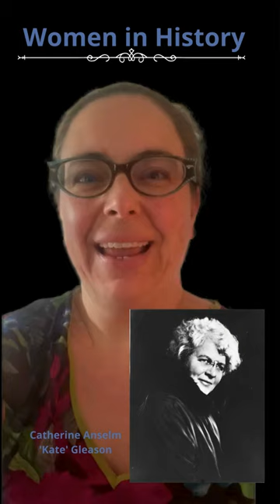Kate Gleason: First Female Bank President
In this video, we delve into the inspiring life of Catherine Anselm ‘Kate’ Gleason, a pioneering businesswoman and engineer who made history as the first female bank president during World War I. Kate Gleason shattered glass ceilings and defied societal norms to achieve remarkable success in a male-dominated industry. Join us as we explore her journey, her accomplishments, and the legacy she left behind as a trailblazer for women in business and engineering.
Don't miss this fascinating look at the incredible story of Kate Gleason, a true trailblazer and role model for aspiring female leaders everywhere.

history, Homeschooling, Conversation.

In a time when women were rarely seen in leadership roles, Catherine Anselm 'Kate' Gleason broke barriers as the first female bank president during World War I.

Catherine Anselm 'Kate' Gleason, born in 1865 in Rochester, New York, was a pioneer in business and engineering. She inherited her father's mechanical aptitude and entrepreneurial spirit and quickly proved herself with her technical expertise and business acumen.

Gleason demonstrated remarkable leadership in the business world, becoming the president of the First National Bank of Rochester during World War I. Her tenure was marked by innovation and sound financial management, contributing to the bank's stability during a tumultuous period. Gleason's success challenged prevailing attitudes about women's capabilities in business and paved the way for future generations of female leaders.Gleason was posthumously inducted into the National Women's Hall of Fame in 2000, cementing her place as a pioneering figure in American history.

Card:
Women continue to be underrepresented in management roles in the U.S. workforce, and female managers continue to earn less than male managers. In 2021, women working full-time earned an estimated 76 cents for every dollar that men earned across all industries, though the pay gap was greater for managers than for non-managers. (USGAO, n.d.)